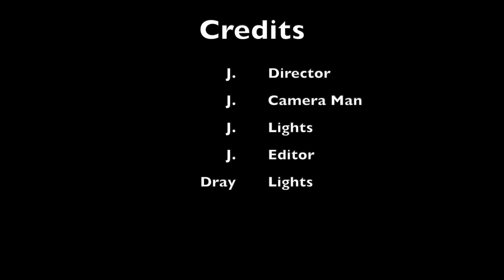"Creamy"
Continued from "The Candy Lady"